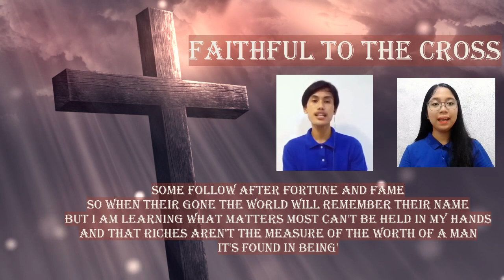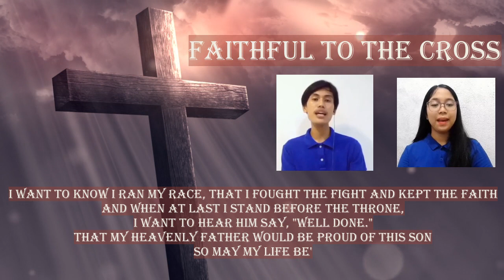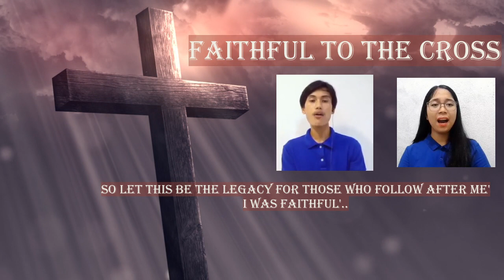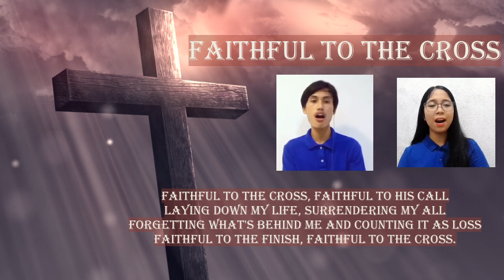Faithful to the Cross | Duet | Acapella | Lyrics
piano by @koleksyonniri1308 vocal guide by @bmvmvocalguide3129

Faithful to the Cross
by Legacy Five
Album: Just Stand

VERSE 1
Some follow after fortune and fame
So when their gone the world will remember their name
But I am learning what matters most can't be held in my hands
And that riches aren't the measure of the worth of a man
It's found in being'

CHORUS
Faithful to the cross, Faithful to His call
Laying down my life, surrendering my all
Forgetting what's behind me and counting it as loss
Faithful to the finish, faithful to the cross.

VERSE 2
I want to know I ran my race, that I fought the fight and kept the faith
And when at last I stand before the throne,
I want to hear Him say, "well done."
That my heavenly Father would be proud of this son
So may my life be'